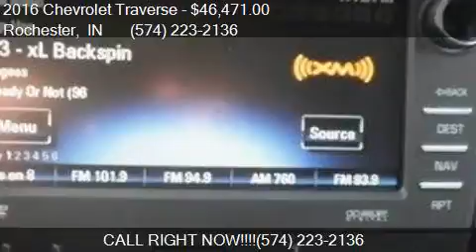2016 Chevrolet Traverse LTZ AWD 4dr SUV for sale in Rocheste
This 2016 Chevrolet Traverse LTZ AWD 4dr SUV is for sale in Rochester, IN 46975 at Sheperds Chevrolet Buick.

Engine: 3.6L V6
Transmission: Automatic 6-Speed
Color: Blue Velvet Metallic
Mileage: 0
Contact Sheperds Chevrolet Buick 1520 E 9th St Rochester, IN 46975 to test drive this 2016 Chevrolet Traverse LTZ AWD 4dr SUV today.